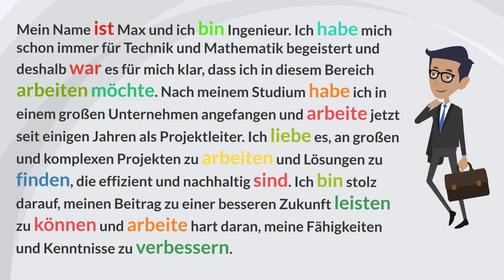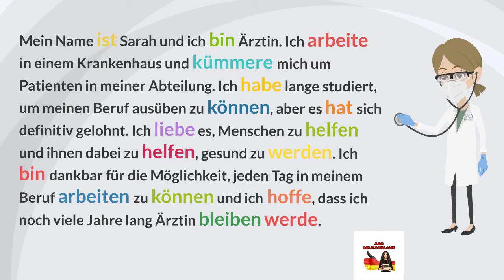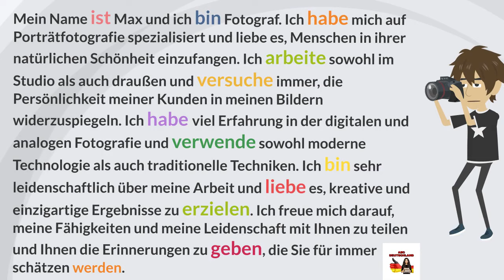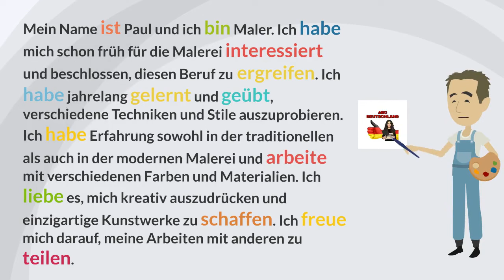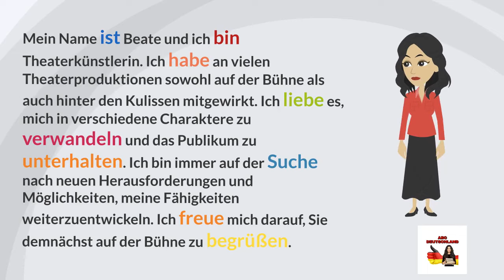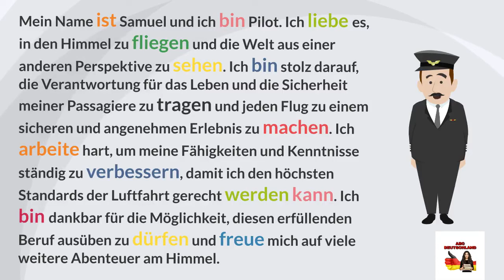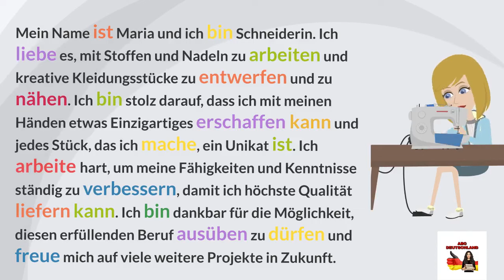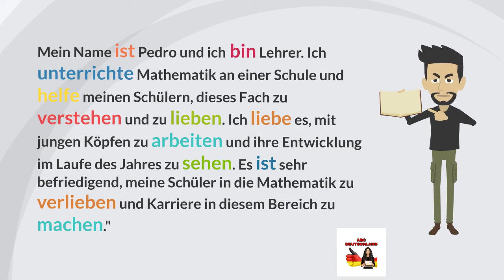Deutsch lernen/Deutschkurs für Anfänger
# Dialogen
Deutsch als Fremdsprache
Dialoge Deutsch
Deutsch verstehen
Deutsch Übungen
learn germam
german grammar
german forbeginners